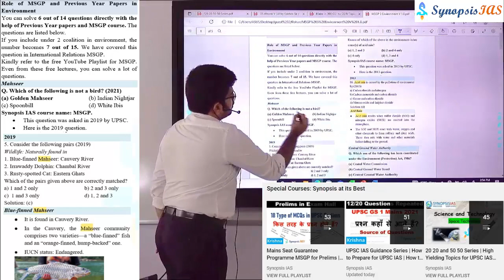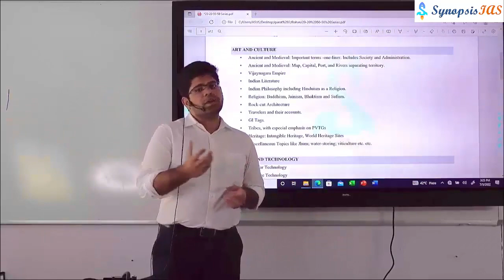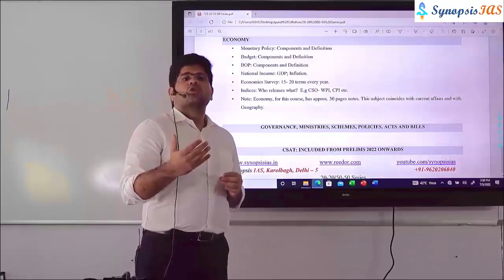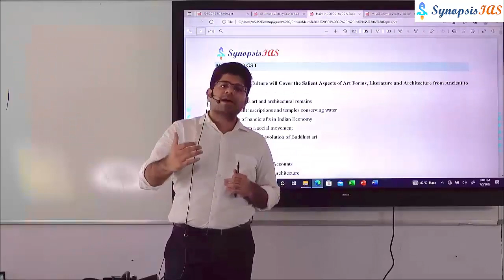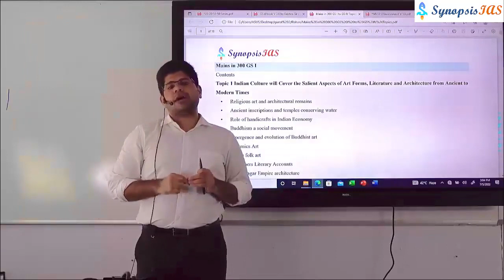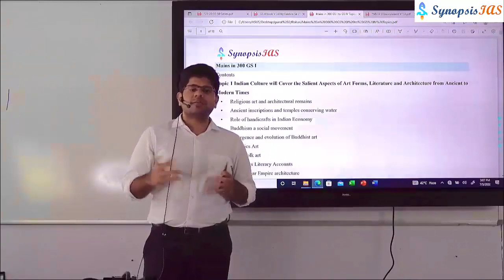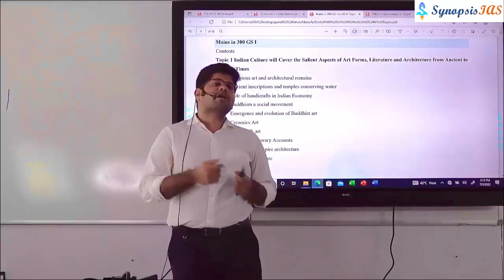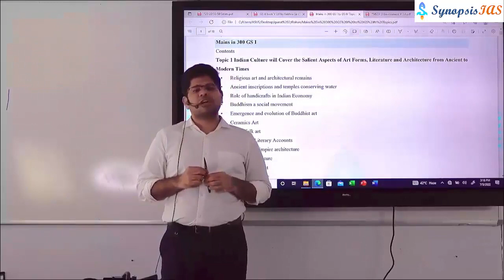Topper's Talk Rohan Kadam AIR 295 UPSC 2021 | Interview 193 Marks | Economics Optional UPSC IAS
Rohan Kadam has scored 193 marks in interview, which is one of the highest in UPSC 2021.
In this Topper's talk, he is explaining his strategy for Prelims, Mains and Economics Optional for UPSC.

Topper's Talk Rohan Kadam AIR 295 UPSC 2021 | Interview 193 Marks | How to Prepare for UPSC IAS
0:00 Introduction
0:45 Prelims strategy
19:06 Mains strategy
33:45 Interview strategy